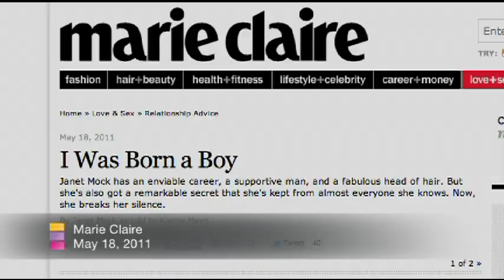A Conversation With... Isis King and Janet Mock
America's Next Top Model's first transgender contestant, Isis King, sits down with People.com staff editor and transgender advocate, Janet Mock, for a conversation about representations of transgender people in media.